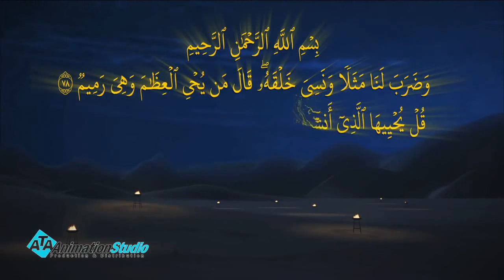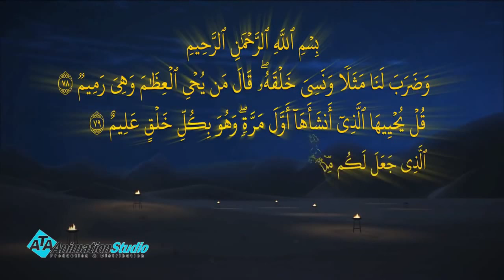قبيلة قريش حاصرت سيدنا محمد و المسلمين و منعت عنهم الطعام